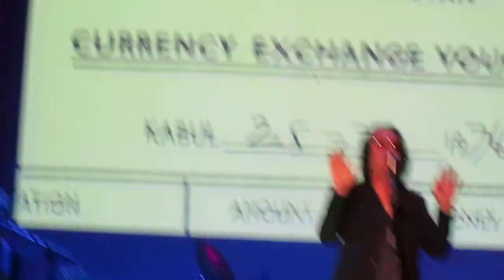Too Far Gone Todd Rundgren Ridgefield 6-11-19